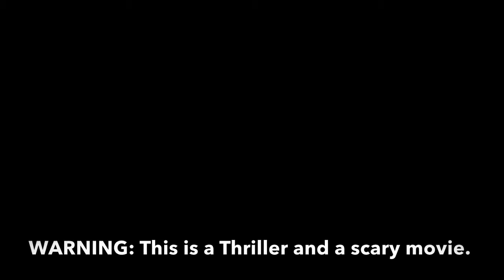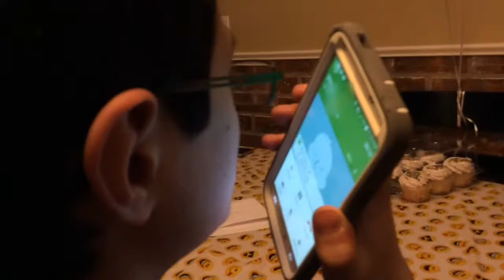Andy | Horror Movie / Pickyman Studios PART1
(Official Trailer) Andy | Pickyman Studios 2018
© Pickyman Studios / Pickyman 2017 | Andy 2018

ANDY: (FEAT. BBLB.YT, HmanTheGamer, Ninja Jay and, JustUhPug.) Pickyman is not in Andy.

MADE AND DIRECTED BY PICKYMAN/PMSTUDIOS 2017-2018
(actors:
4. JustUhPug has no YT but you can find him
ANDY COMING SOON! IN 2018!
FOLLOW ME TWITTER TO GET UPDATES! ?lang=en